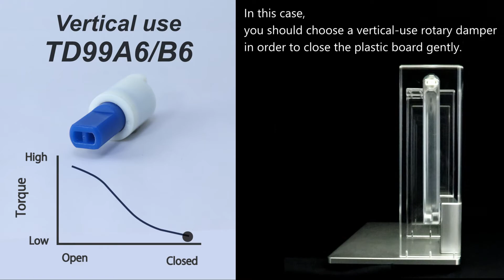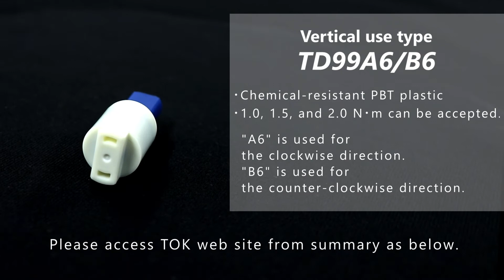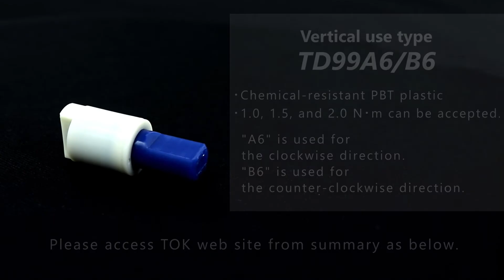Rotary damper mechanism and selecting method | TOK, Inc.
This video is introducing the rotary damper that is used for Upward-opening flaps and lids.
You have to match a torque variation and a movement of your products when you select a rotary damper.
You will understand the rotary damper mechanism to get ideal damper movement.

Features
TOK has two types of partial rotation damper, and these dampers are called the vertical use damper and the horizontal use type damper.
The most usable vertical use damper is called, TD99A6/B6 series.
These dampers are using chemical-resistant PBT plastic, and 1.0, 1.5, and 2.0 N･m can be accepted.
"A6" is used for the clockwise direction.
"B6" is used for the counter-clockwise direction.

Applications
Bakery shelf, Ceiling Access Panels, Cooking range hoods, Vending machines, and so on.